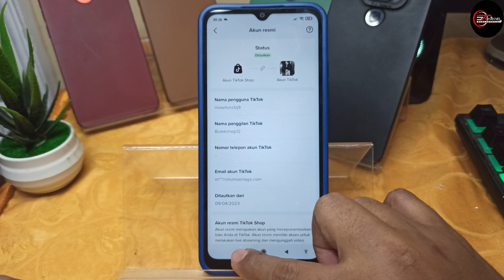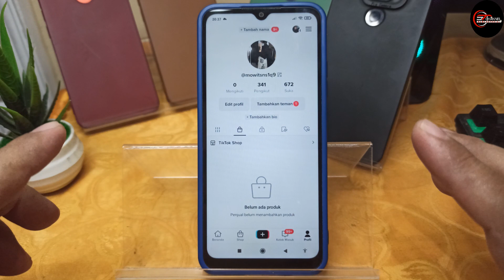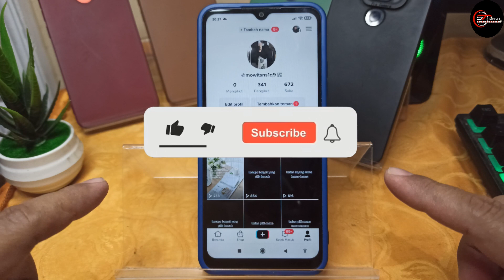CARA MENGATASI TIKTOK TIDAK BISA DITAUTKAN KE AKUN PEMASARAN BELUM MELEWATI MASA PERCOBAAN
Di video kali ini saya akan membahas CARA MENGATASI TIKTOK TIDAK BISA DITAUTKAN KE AKUN PEMASARAN BELUM MELEWATI MASA PERCOBAAN

🎵 Track Info:

Title: Refreshing Clarity
Artist: Artificial.Music
Genre: Dance & Electronic
Mood: Happy